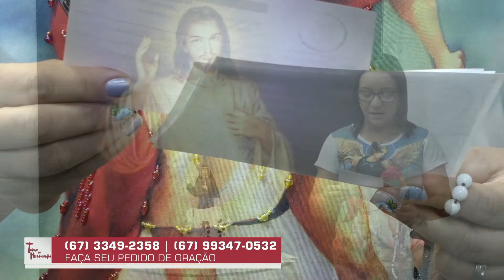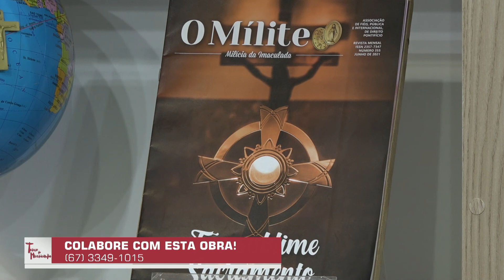Terço da Misericórdia 05/07/21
Vamos fortalecer a nossa confiança na Misericórdia de Deus por meio da oração do Terço da Misericórdia.